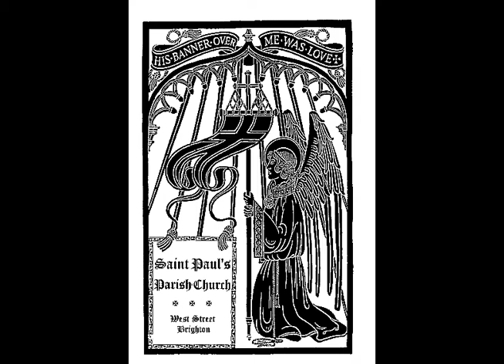FrCoupland FirstMass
The music of Fr Robert Coupland's First Mass, celebrated at S. Paul's Brighton, 12 June 2017

Howells : Communion Service "Collegium Regale"
Salve Regina (chant - sung by Rev. Robert Coupland)
Jerusalem et Sion Filiæ (chant)
C. V. Stanford : Te Deum Laudamus